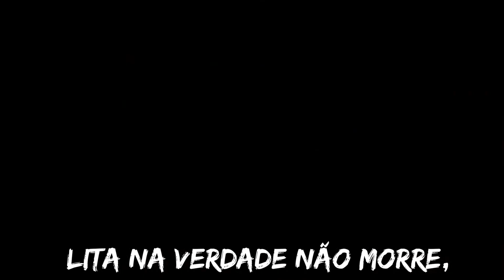O que aconteceu com a Lita do 5° Filme de Pânico na Floresta? (Está Viva?)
Opa galera hoje eu estou aqui para fazer um video sobre a personagem Lita do 5 filme, no vídeo de hoje vamos abordar o que pode ter acontecido com ela, sera se ela está viva?, ou está morta?.
Afim de tirar a dúvida de vocês eu fiz esse vídeo. Beijos amo vocês 😍😍.